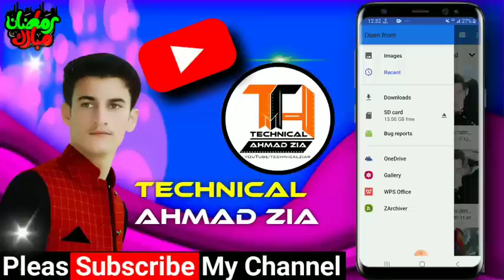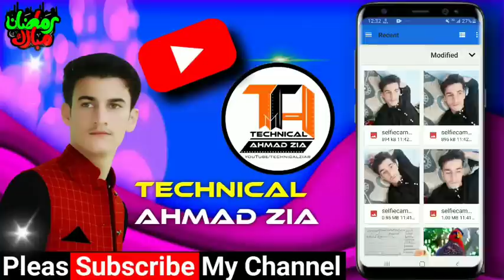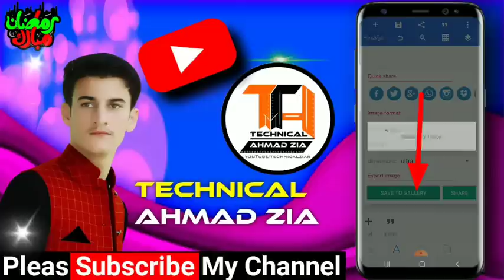#2021) اختریز پیغام انځور داسې جوړ کړئ! اسانه طریقه)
څنګه کولی شو,څنګه کولای شو,څنګه کولی شو چی کرکت لایف کړو,څنګه کولی شو فیسبوک ډلیټ کړو؟,څنګه کولی شو فیسبوک پیج جوړ کړو,سنګه کولی شو چی,حنګه کولی شو چی,څنکه کولی شو,څنګه کولی شو چی ټیک ټاک اکونټ جوړ کړو,څنګه کولی شو چې فیسبوک پاڼه جوړه کړو,څنګه کولی شو چی وای